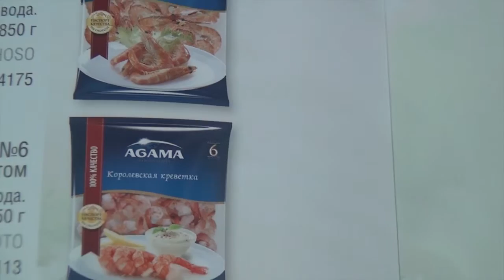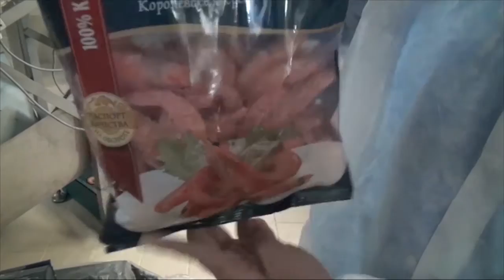PRO ECUADOR: Camarón ecuatoriano en Rusia